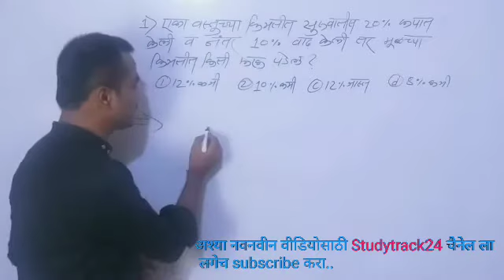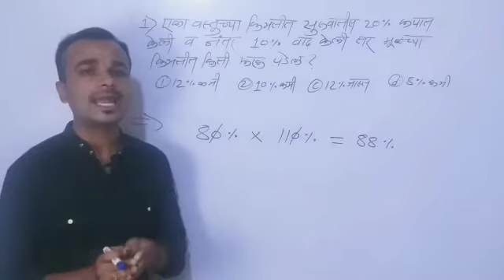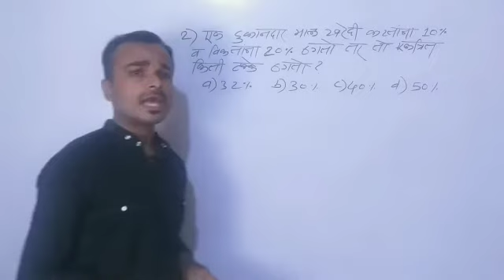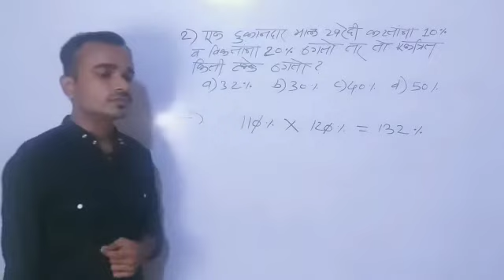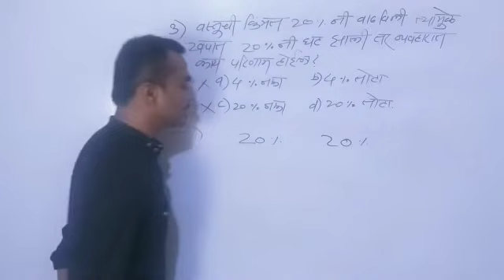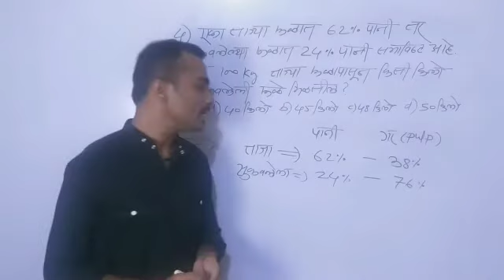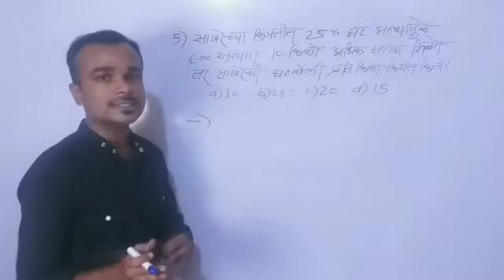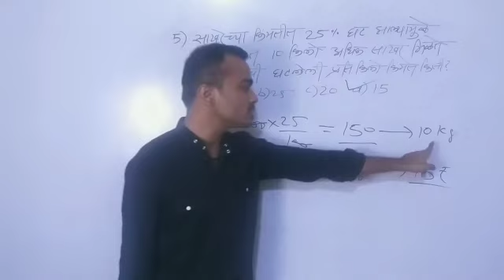Percentage tricks in marathi | टक्केवारी | post office bharti| Maharashtra postal circle maths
शेकडेवारी चे नवीन ट्रिक्स | Percentage tricks in marathi | टक्केवारी | police bharti maths tricks

Postman bharti ganit,
Maharashtra postal vibhag mts
Maharashtra postal circle mail guard,
rrb ntpc maths tricks in marathi
rrb ntpc percentage tricks,
rrb ntpc first shift analysis,
शेकडेवारी चे नवीन ट्रिक्स,
Percentage tricks in marathi,
Shekadewari tricks,
Shekdewari in marathi,
Maths short tricks for police bharti
पोलिस भरती , mpsc, तलाठी , आरोग्य विभाग भरती, रेलवे भरती सर्व स्पर्धा परिक्षांसाठी अंकगणिताचे शार्ट ट्रिक

अंकगणित ट्रिक,
पोलिस भरती अंकगणित,
mpsc अंकगणित,
Police bharti maths tricks,
Police bharti classes,
police bharti ganit,
mahabharti maths,
megabharti maths,
Talathi bharti maths tricks,
talathi maths tricks,
mpsc maths tricks in marathi